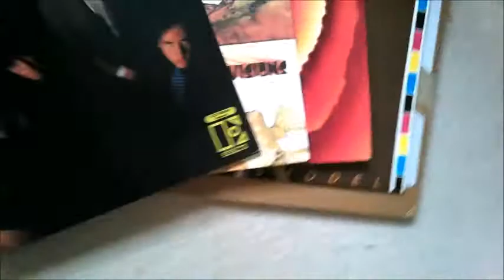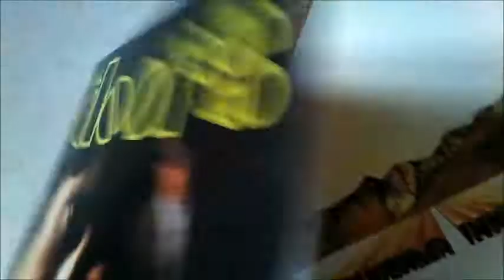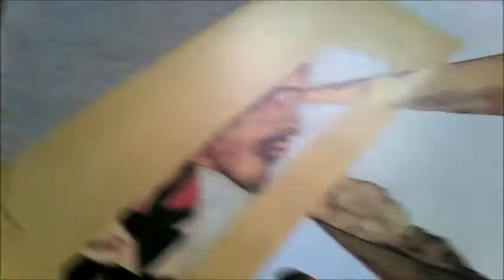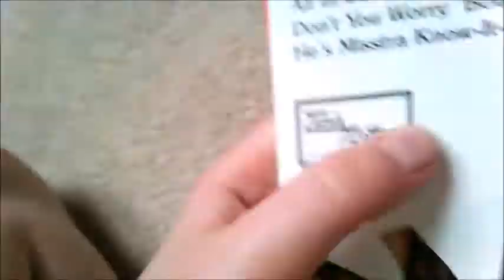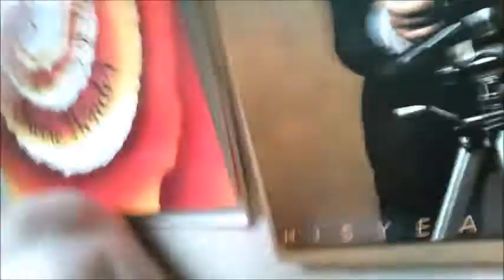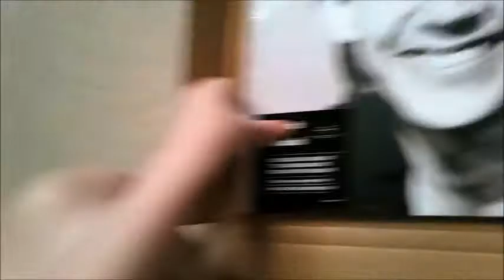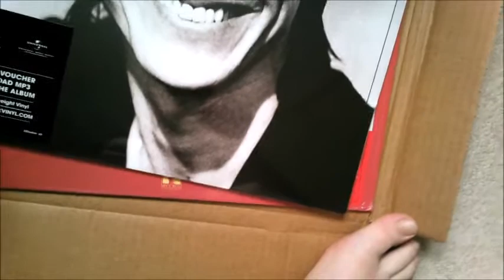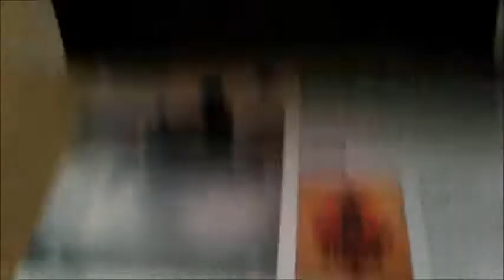Vinyl Update 5: the doors, steve wonder, elvis costello and more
hey, its me and today I'm am doing a update video, hope you enjoy, click that red button and smash that bell (not too hard) so you never miss out on a video, also share and if theres a album that you think i should get on vinyl, coment on the disscusion page.